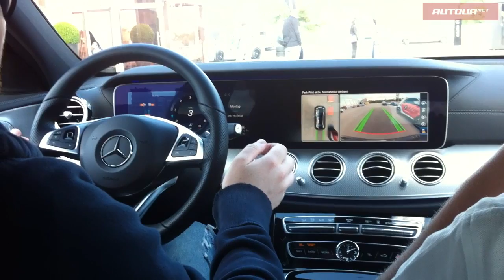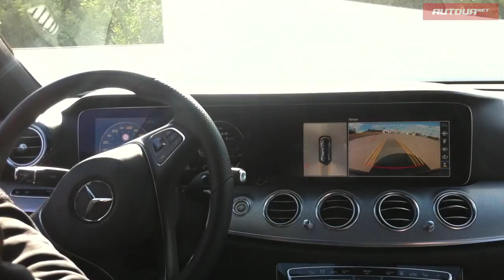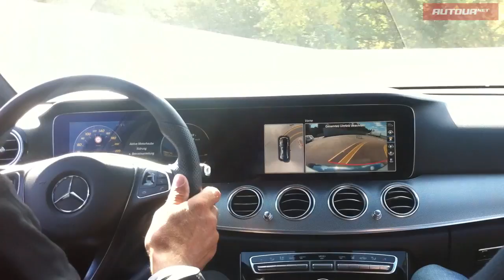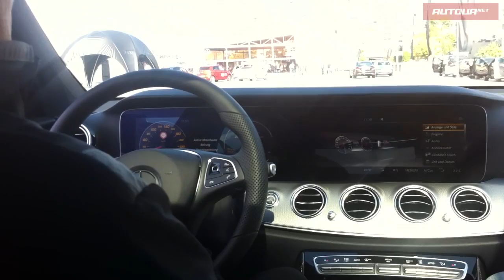Mercedes Roadshow Star Experience Kiev 2016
В этом году на Mercedes Roadshow Star Experience Kiev 2016 можно было испытать на себе практически всю линейку спортивных автомобилей Mercedes AMG, прокатится на кабриолетах S-class Coupe и SL 500, а также ознакомиться с последними новинками в сфере безопасности.